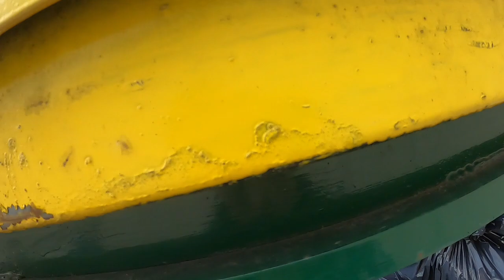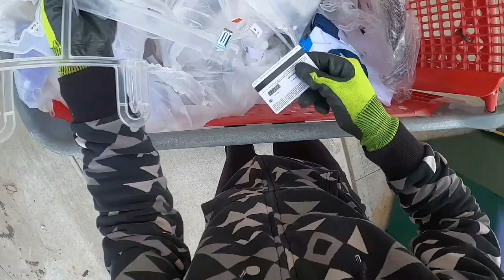My Cousin and I went Dumpster Diving and we scored 2 Shopping Carts FULL of Clothing from Old Navy!!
I would like to start selling my dumpster dive finds to viewers and subscribers!